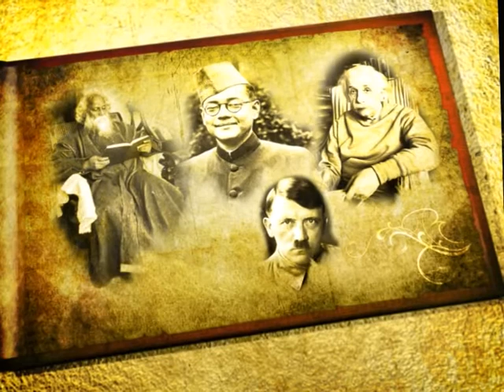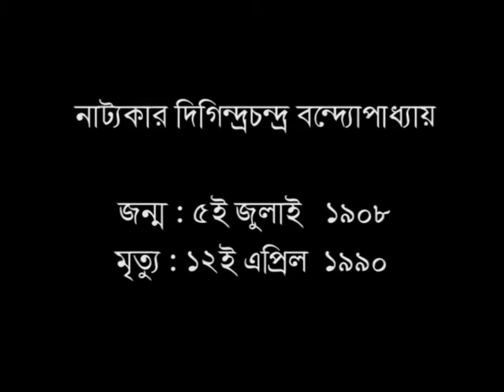Swarane Barane 5th July